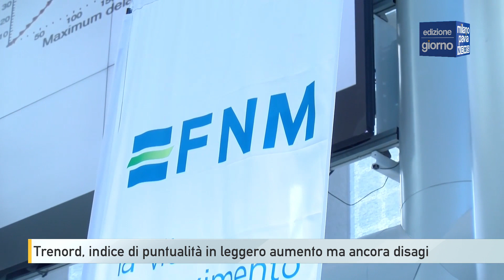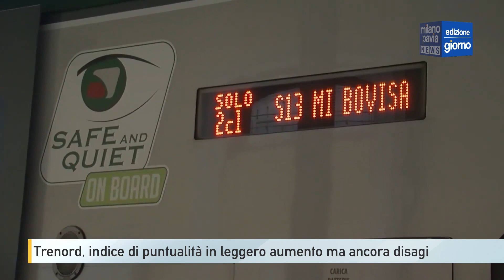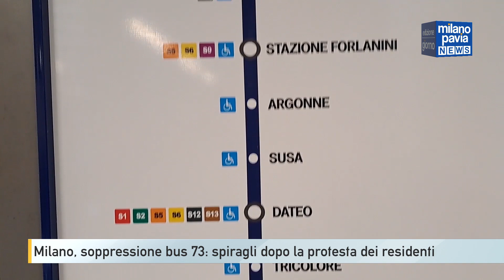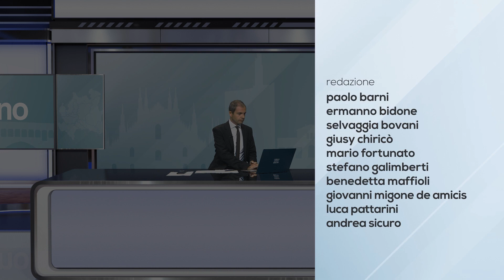Milano Pavia NEWS – edizione GIORNO - 14 luglio 2023